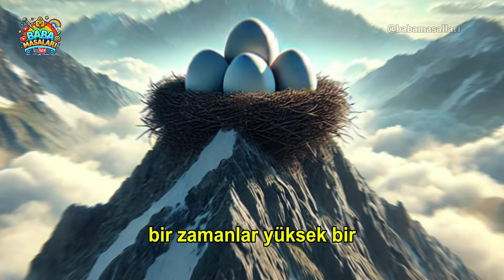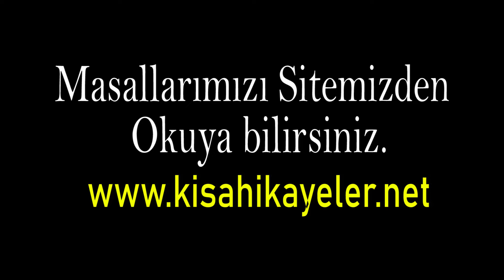KARTAL İLE TAVUK MASALI | Türkçe masallar | Türk masalları | Baba masalları | 8 yaş çocuk masalları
Kartal ve tavuk ile ilgili Bu Hayvan masalı, içimizdeki potansiyeli keşfetmek ve hayallerimize ulaşma cesareti üzerine ilham verici bir ders sunuyor. Kartal ve Tavuk Hikayesi, çocuklara özgürlük ve cesaret konularında değerli mesajlar veren eğitici çocuk masalları arasında yer alıyor.

Bu Türkçe masallar serisi, çocukların düşünce dünyasını genişleten ve hayal gücünü harekete geçiren hikayelerle dolu. Fabl masalları türündeki bu hikaye, eğitici masallar, başarı hikayeleri ve hayvan masalları sevenler için harika bir seçimdir. Videomuz, çocuklara başarıya ulaşmak için azim ve çaba göstermenin önemini anlatırken, aynı zamanda onların kişisel gelişimlerine de katkı sağlar.

Masallarımızı Kısa Hikayeler sitemizden " " okuya bilirsiniz

▶ ▶ Baba Masalları Kanalımızda yayınlanan (Eğitici masallar, Dini Masallar uyku masalları etiketlerine ait) masal videolarında anlatılmak istenen konular, Milli Eğitim Bakanlığı ve Diyanet İşleri Başkanlığı tarafından onaylı, Ana Okulları ve Yaz Kuran Kursları için tavsiyelidir.

▶ DİKKAT: Masallarımız telifli olup ,yeniden seslendirilmesi veya Yazılı olarak kopyalanıp yayınlanması durumunda, kanuni yasal işlem uygulanacağını belirtir, iletişime geçmenizi rica ederiz.▶

              🔸  BABA MASALLARI OYNATMA LİSTELERİ  🔸

    🔸 YOUTUBE KANALLARIMIZ OYNATMA LİSTELERİ 🔸

▶ Videomuz hoşunuza gittiyse "beğenmeyi" unutmayın! Bildirimlerin gelmesi için "ZİLİ" (🔔) açmayı unutmayın.

▶ Sizlerin de Kendinize ait yazdığınız ve paylaşmamızı istediğiniz hikaye ve masallarınız varsa '' HİKAYENİ EKLE '' adresinden bize yollaya bilirsiniz severek yayınlarınızı.